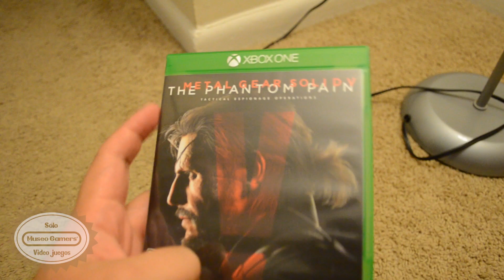Metal Gear Solid V: The Phantom Pain - Review